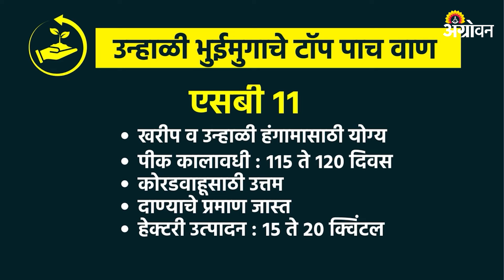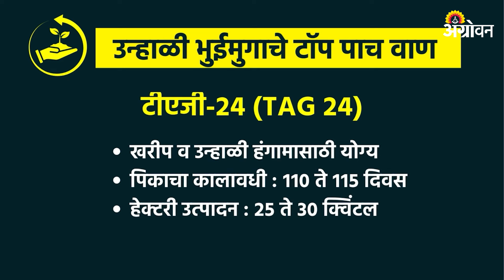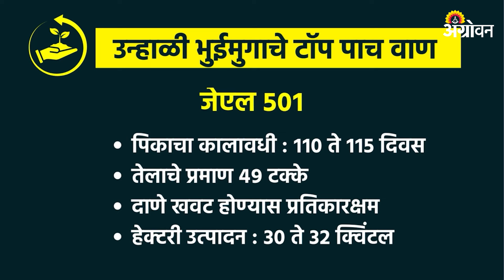Summer Groundnut Variety : उन्हाळी हंगामासाठी भुईमुगाच्या याच वाणांची निवड करा | Agrowon | ॲग्रोवन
भुईमूग हे असं पीक आहे की, ज्यापासून सकस चारा, तेल, खाद्य, सकस पेंड आणि टरफलापासून उत्तम खत मिळत. त्यामुळे भुईमूग लागवड नक्कीच फायदेशिर ठरते. त्यासाठी भुईमुगाच्या चांगल्या उत्पादनासाठी चांगल्या वाणांची निवड करणं महत्वाच आहे.

Groundnut is a crop that provides good fodder, oil, feed, healthy meal and good fertilizer from shell. So groundnut cultivation is definitely beneficial. For that, it is important to select good varieties for good production of groundnut.